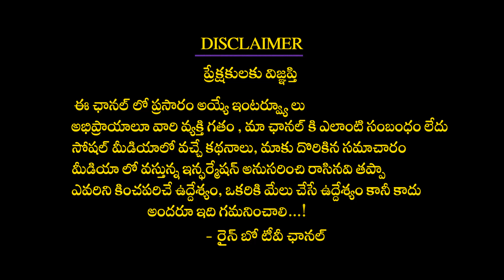Singer Sony Exclusive Interview On Music Director Thaman Background Music | Radhe Shyam | RainbowTV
SingerSony Exclusive Interview On Music Director SSThaman Background Music